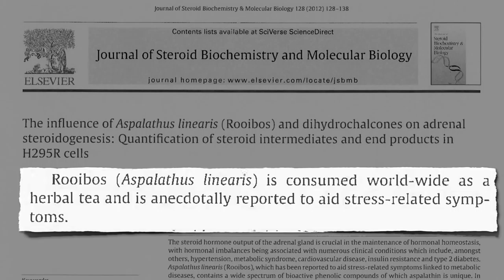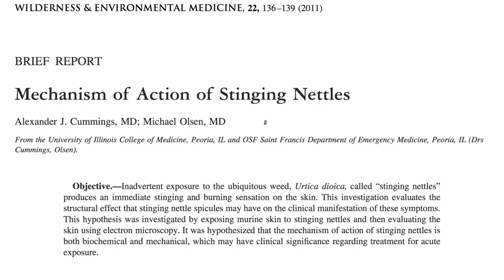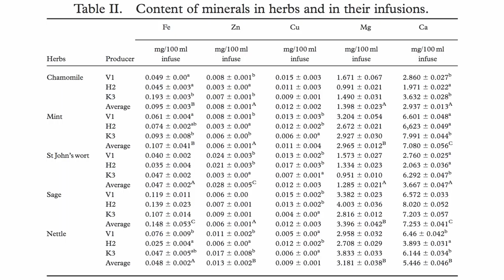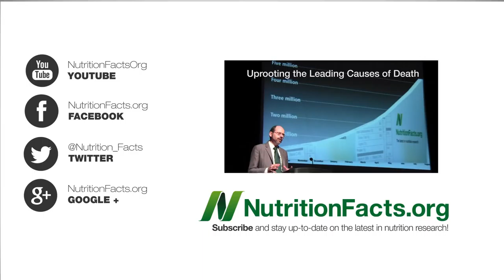Herbal Tea Update: Rooibos & Nettle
DESCRIPTION: Rooibos (red) tea may reduce stress levels by suppressing adrenal gland function. Nettle tea is mineral rich but may have estrogenic side-effects.

Have a question for Dr. Greger about this video? and he'll try to answer it!

Image Credit: Jorge Rimblas, Tom Ellis, F. D. Richards, Leslie Seaton, JaBB, and Katherine via Flickr; and Richardelainechambers, Simrandeep, Theornamentalist, and Benedikt. Seidl via Wikimedia.